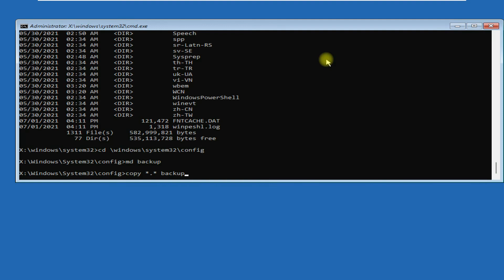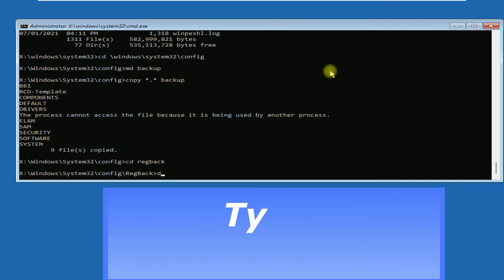Automatic Repair Loop Fix Windows 11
This video will help you out on How to fix automatic repair loop.

Commands I used.
x:
dir
cd \windows\system32\config\
MD Backup
copy *.* backup
cd reg backup
dir